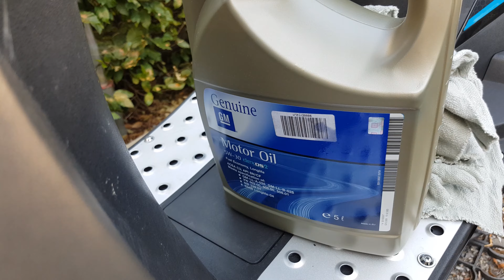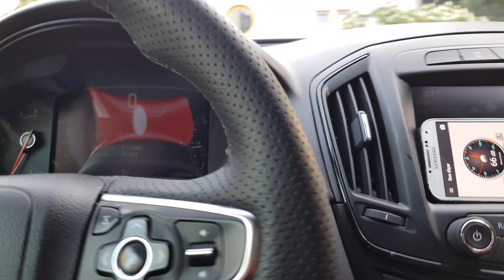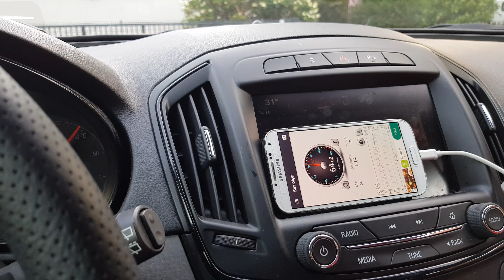Liqui Moly Pro-Line Engine Flush Sonrası Durulama Desibel Testi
Selamun Aleyküm arkadaslar . Bu videomuzda engine flush yaptiktan sonra yine  Orginal Gm Dexos 2 yagi koyup engine flush  sonrası ses desibel degerini ölcüyorum . Bir sonraki videoda Liqui Moly Top Tec 4600 marka model yağ koyup önce Ceratec koymayacagim ve yine ayni kosullarda desibel testi yapacağım .Böylelikle GM yagi ile Liqui  Moly  Top Tec 4600 arasinda kalite farki dolayisiyla ses farki varmi bakacagim daha sonra  Liqui  Moly  Ceratec  yag katkisini ekleyip ayni kosullar ve sartlarda desibel testi yapacagim . Biraz uzun oldu ama arakadaslar bunlari yapinca 3 sorunun cevabini bulmus olacagiz hem engine  Fluch un hem GM ve Liqui  Moly  yaglarinin kiyaslanmasi hemde Ceratec yag katkisinin sese olan etkisi . Hayirli günler dilerim umarim bir kisi bile olsa birinin merakini giderkr bu video .